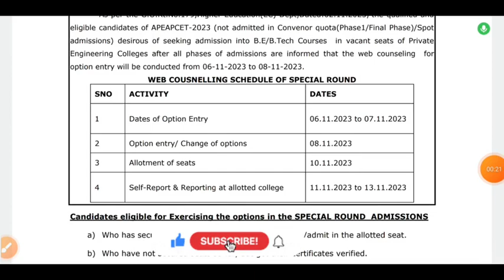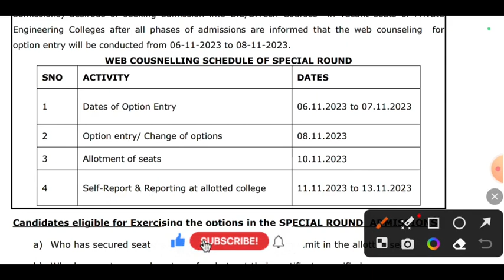AP EAMCET 2023 3rd phase counselling seat allotment date | AP EAMCET 3rd counselling seatallotment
AP Eamcet 2023 Counselling fee payment

ap eamcet 2023 counselling process ap eamcet counselling dates 2023 for mpc

ap eamcet

ap eamcet (eapcet) counselling dates 2023

latest update eamcet 2023

ap eamcet counseling date

ap eamcet counseling

AP Eamcet Seat Allotment 2023 Download

Process

AP Eamcet 2023 Seat Allotment Date AP Eamcet 2023 Seat Allotment Time

AP Eamcet Seat Allotment Date 2023

AP Eamcet Seat Allotment 2023 AP Eamcet Seat Allotment Time 2023

AP Eamcet Seat Allotment

AP Eapcet Seat Allotment Date 2023 AP Eapcet Seat Allotment 2023

How to Check Seat Allotment AP Eamcet

2023 Online

2023 How to Check AP Eamcet SeatAp eamcet 2nd counselling dates 2023 ap eamcet (eapcet) 2023 2nd phase counselling

ap eamcet (eapcet) 2023 2nd phase counselling dates

ap eamcet (eapcet) 2023 2nd phase counselling notification

ap eamcet 2023 3rd phase counselling

ap eamcet 2023 2nd phase counselling dates

ap eamcet 2023 2nd phase update

ap eamcet 2023 counselling 2nd phase dates

latest update

ap eamcet 2nd phase counselling dates 2023

ap eamcet 2nd phase dates 2023 update

Process

APEamcet2023 Seat Allotment

2023 Online

2023 How to Check AP Eamcet Seat2023